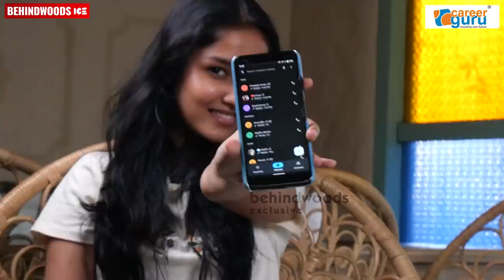"എൻ്റെ Hot Photo കാണിച്ച് നിങ്ങളുടെ ചാനലിൻ്റെ പൈസ പോകണ്ട 🤣🤣" | What's in Anikha's Phone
Career Guru

Calicut